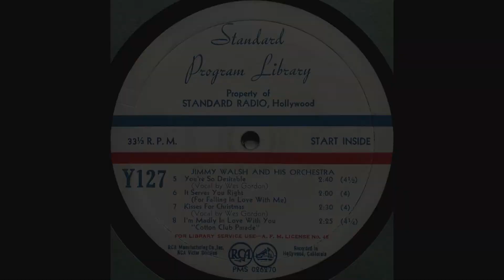1938 Jimmy Walsh (ET) - It Serves You Right (For Falling In Love With Me)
Played by Jimmy Walsh and his Orchestra. Transferred from a 16" radio transcription disc. Circa 1938.